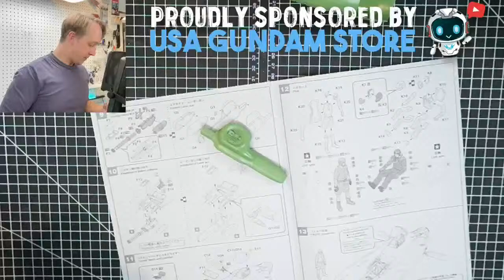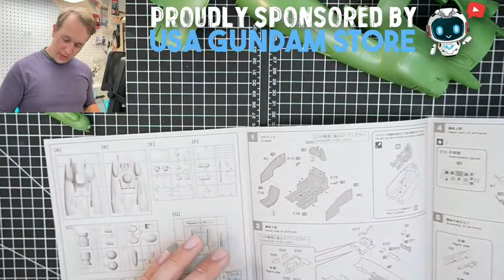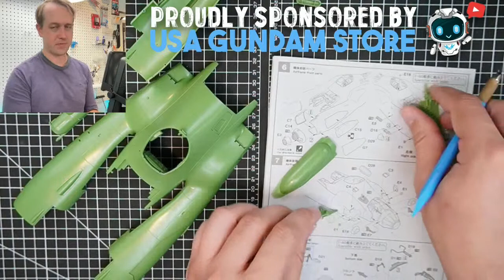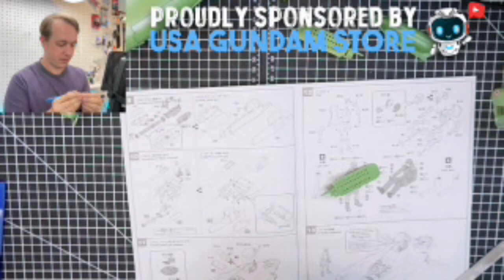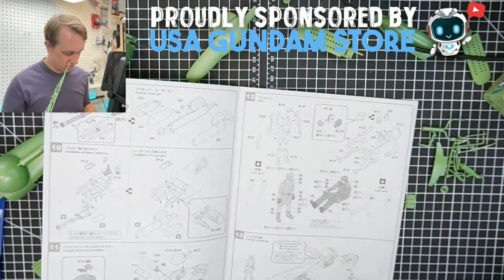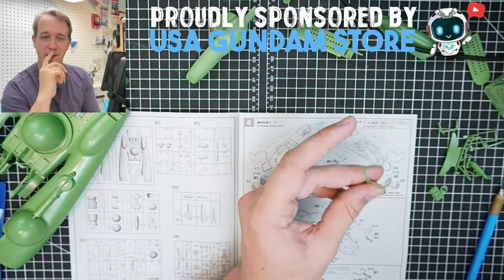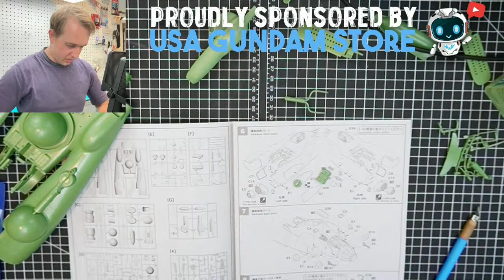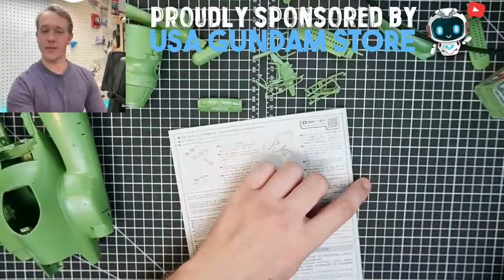Ma.K. 40th Anniv. Falke LIVE BUILD! Pt.2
Let's build the 20th Anniversary Falke!